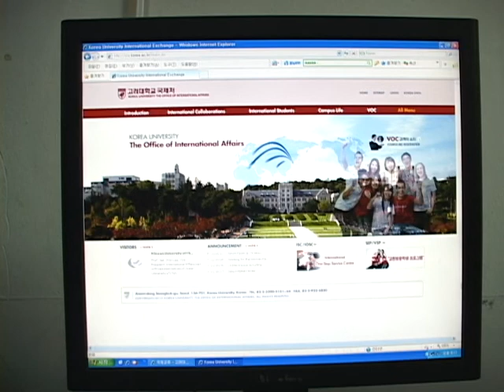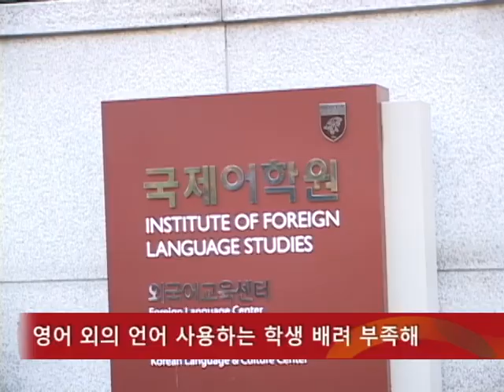[뉴스] 교환학생들, 수업 불편 많아 (2011년 11월 2주)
[뉴스] 교환학생들, 수업 불편 많아